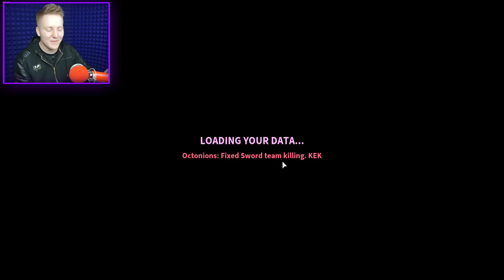ЧИТЕРЫ ПРОТИВ НУБОВ В НЁРФ | Roblox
●Roblox - Битва против читера в режиме Nerf FPS!